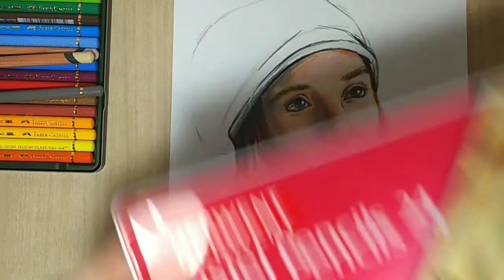Timelapse drawing: Scarlet witch (Elizabeth Olsen)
Hey everybody in today's video I drew Wanda maximoff from avengers hope you like it!

★★LINKS★★